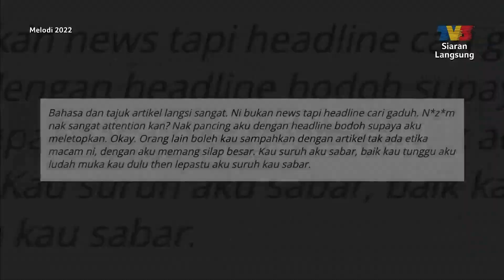Syamsul Yusof Malas Gaduh | Melodi (2022)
Apa yang menarik dalam Melodi minggu ini? Nantikan kupasannya bersama pengacara Nabila Huda dan Izzue Islam pada jam 12.30 tengah hari di TV3. Anda juga boleh strim secara langsung di saluran YouTube TV3MALAYSIA. Minggu ini, Nabila dan Izzue akan disertai teraju utama drama Air Mata Allisya iaitu Sophia Albarakbah & Nazeera Sardi.

Antara paparan menarik yang telah disediakan:
- Raja Nazrin mohon sila 'move on'
- Kerjaya seni Neelofa perlahan, yang penting bertahan
- Nikki Palikat terpaksa simpan rahsia
- Datuk A. Aida bengang artis langgar kontrak
- Kemelut Fizi Ali & Shakilla Khoriri
- Datuk Seri Siti Nurhaliza sudah puas beri amaran
- Syamsul Yusof malas gaduh
- Azhan Rani minta hormat, jaga sensitiviti
- Pertuduhan kekal, Yasin Sulaiman sempat bertemu anak
- Kes pukul, Sharnaaz Ahmad mahu bersih nama